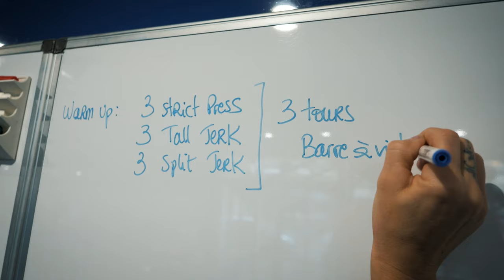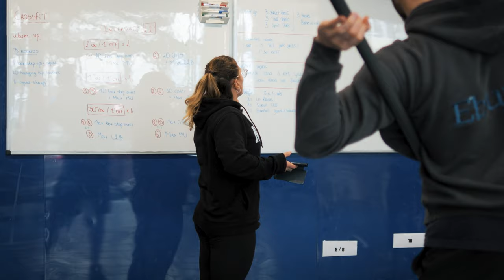Self Portrait - Pascale Boukerrou [Saison 1 - Épisode 12]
Découvrez un peu mieux Pascale, la daronne du CrossFit® français, à travers son Self Portrait.
Images : didgefpv aka Didier Maillet
© didgefpv production - 2023